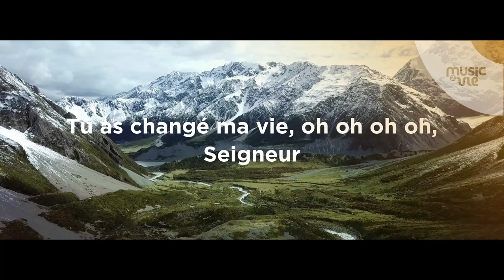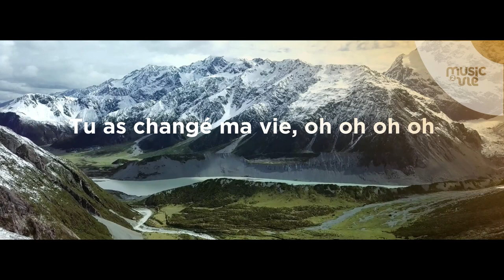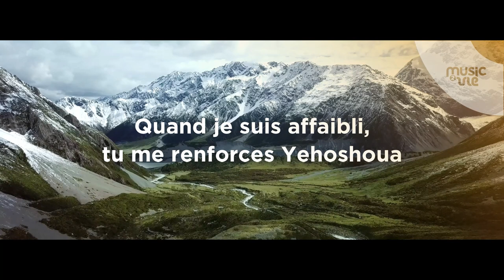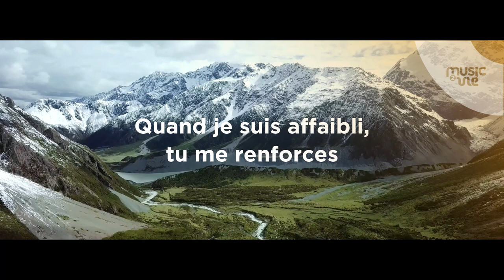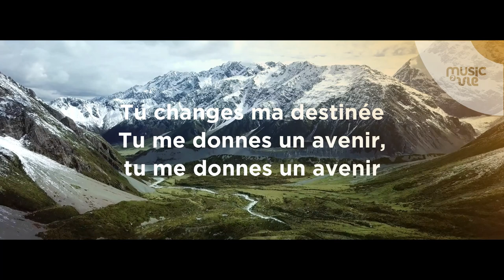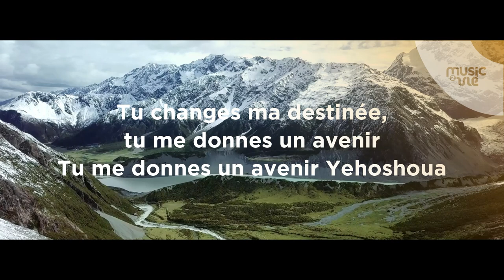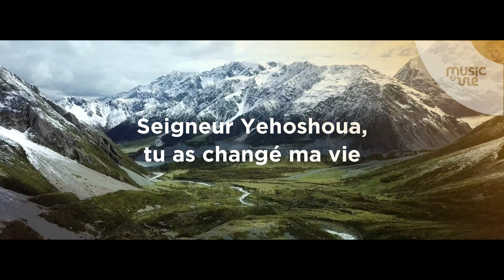Tu as changé mon cœur - Live Studio